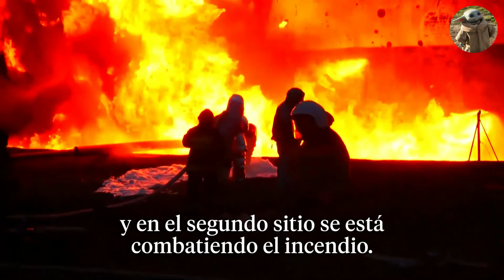Día 32 guerra | Discurso de Biden contra Putin | Macron critica a Biden | Rusia incendia almacén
32 día de la invasión:
-Discurso contundente de Biden contra Putin en Polonia
-Macron critica el discurso de Biden.
-La Casa Blanca niega que tenga una política para cambiar el régimen de Rusia pese al discurso del presidente Biden.
-Zelenski pide más armas y ayuda militar a la OPAN.
-Rusia incendia un almacén de combustible en Lviv, cerca de Polonia donde llegó Biden